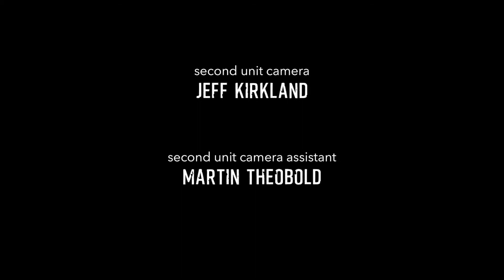PURSUANT - A SCI-FI SHORT FILM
After working on many short films for other people, I decided to make one of my own.

It was my first attempt at writing and directing anything narrative so I decided to keep everything simple. One actor. Not much dialogue. Minimal crew.

Then I complicated everything by setting it outdoors in a forest at night, and scheduled the shoot for mid Winter, on a day with an 80% plus chance of heavy rain.

Here’s the result.  For a first effort, I’m pleased with the way it turned out  and will be eternally grateful to the cast and crew who volunteered their time and braved the Winter weather to help me get this made.